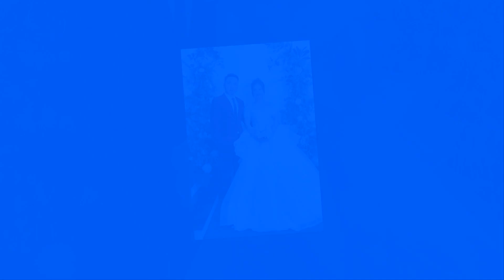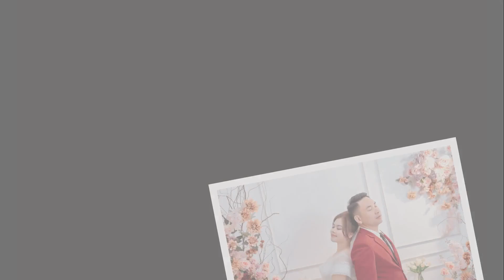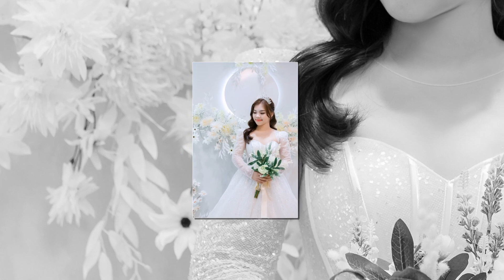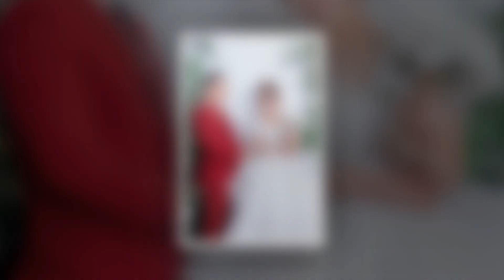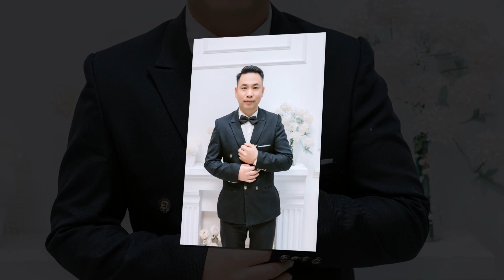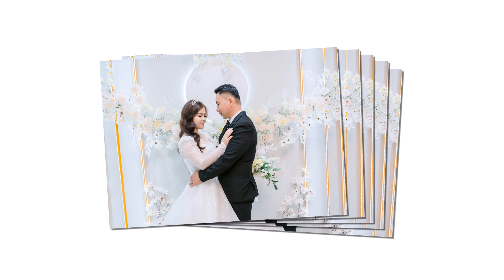video Tran Linh + Pham Thu